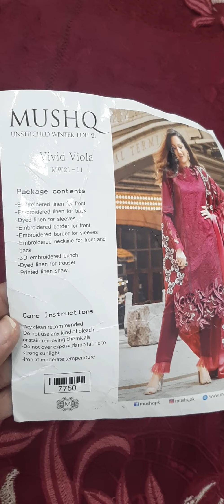stylish mushq dress 2021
mushq dress unstiched and stiched both available
whatapp for order